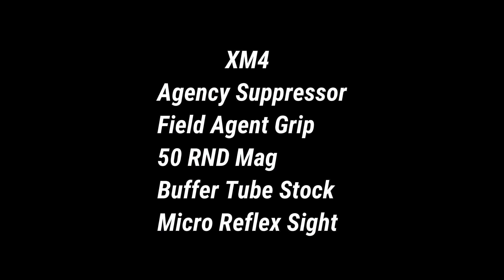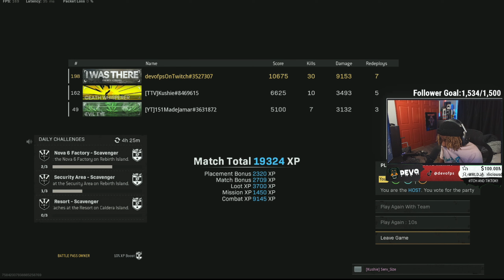TRY MY XM4 LOADOUT! *30* KILLS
New Playlist called my ____? Give this XM4 build a go and lmk what you think!